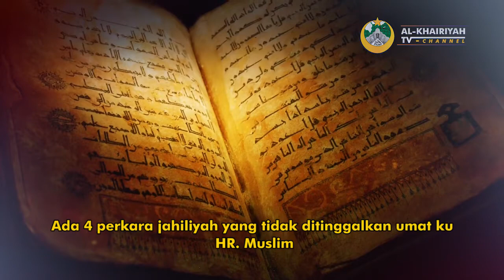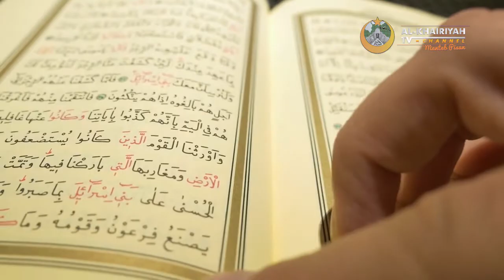JAHILIYAH MENURUT PANDANGAN ISLAM - Al-Khairiyah TV Channel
Arti Dari Jahiliyah